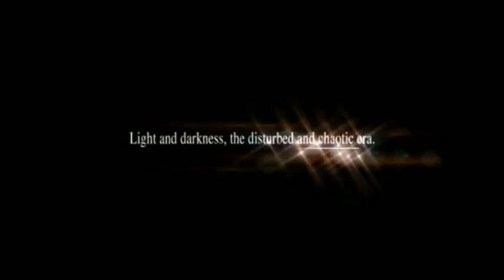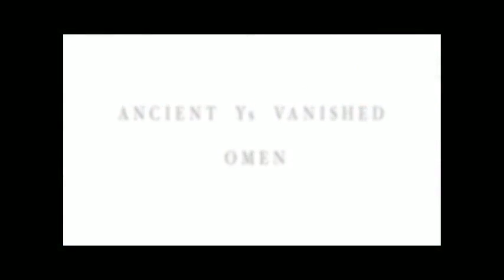Ys I & II Chronicles - Episode 1: Sworded Details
We take a break from air pirating to bring you... bump combat?

for more Evan and Ryan.